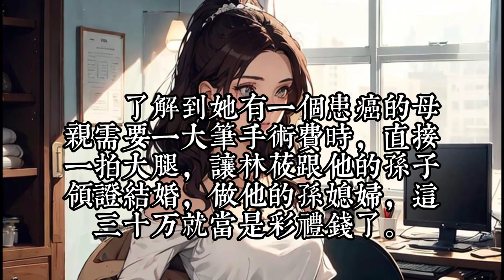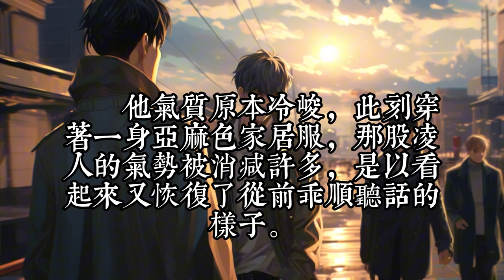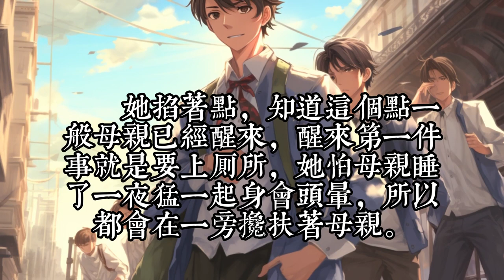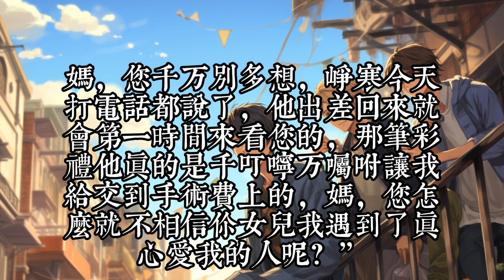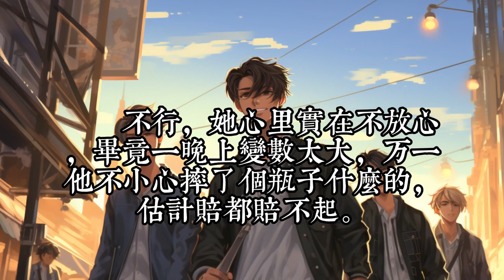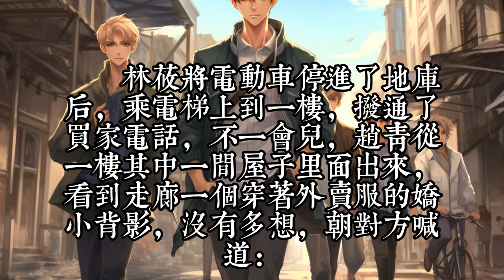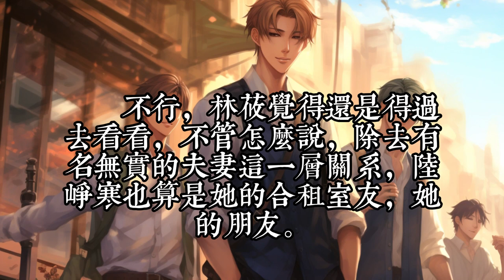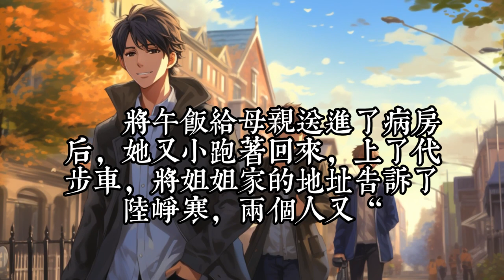《闪婚当晚，我拉黑了首富老公》1- 30 为了三十万彩礼钱，林莜跟人相亲闪婚了。 对方开着一辆五菱宏光，没房没工作，唯一的三十万存款也给了她当彩礼。